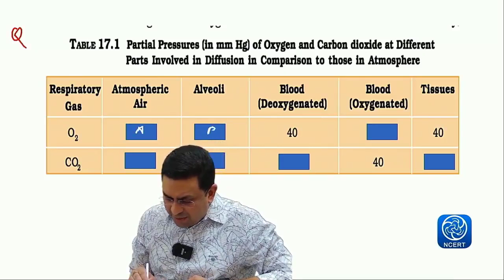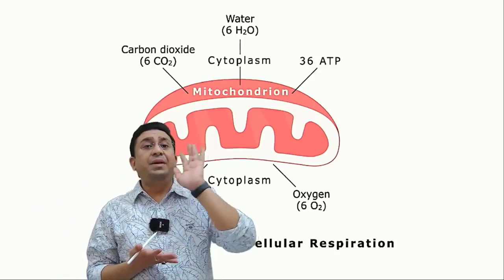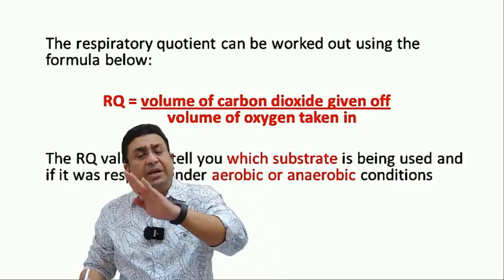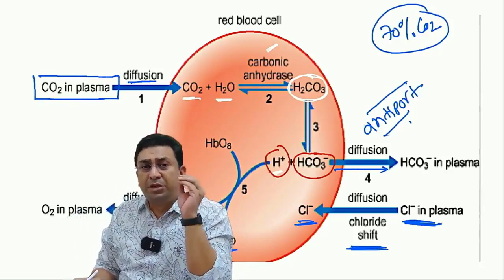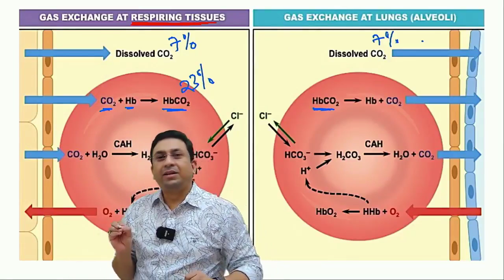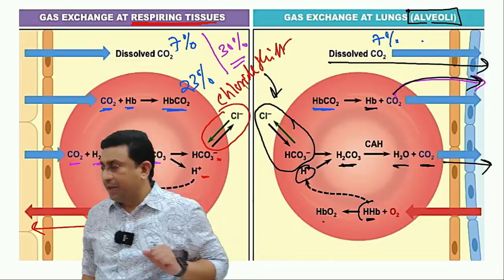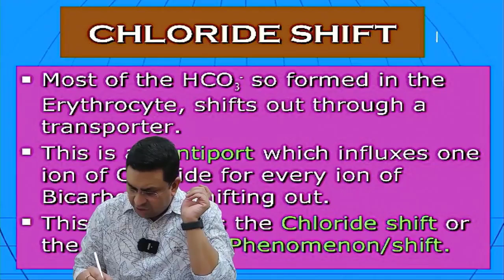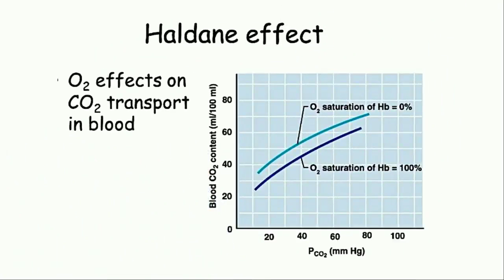Breathing & exchange of gases l Lecture 7 l Biology l NEET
1. Transport of Carbon dioxide - Detailed mechanism
2. Chloride shift
3. Haldane effect
4. Bohr effect vs. Haldane effect

1. Biomentors online films (Educational movies)

✅Biology
1. Basics of Biology -
2. The living world -
3. Cell the unit of life -
4. Reproduction in organisms -
5. Human Reproduction
6. Reproductive health
7. Human Health & diseases
8. Cell Cycle & Cell Division
9. Biomolecules
10. Molecular basis of inheritance

✅Chemistry
1. Structure of Atom -
2. Solutions
3. Chemistry Classification of Elements and Periodicity in Properties
4. Redox Reactions
5. Surface chemistry
6. Electrochemistry
7. Chemical Bonding
8. Chemical Kinetics
9. General Organic Chemistry
10. Hydrocarbons

✅Physics
1. Basic mathematics for Physics
2. Dual nature of radiation and matter
3. Atoms
4. Units and Measurements
5. Nuclei
6. Scalars and Vectors
7. Semiconductor Electronics
8. Motion in a straight line
9. Motion in a Plane
10. Current Electricity
11. Work Power Energy
12. Electric Charges and Fields

👇Our Popular mobile applications: (Available at google play store)👇
1. Biomentors online - For NEET aspirants
2. Next medico - For MBBS undergoing students
3. McMedico - For educators
4. Doctor Probe - For online medical consultation